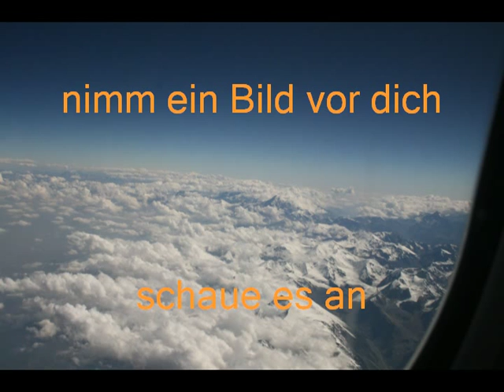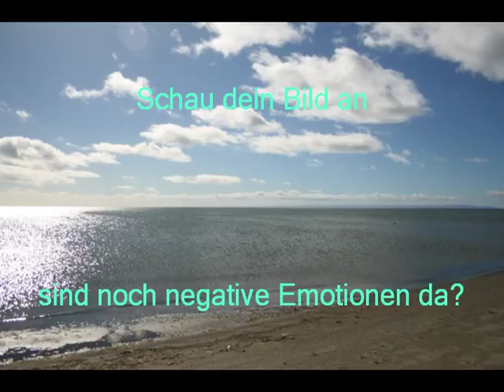027 Anleitung Ziele - Eifersucht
EFT Klopfanleitung zum Thema Ziele.